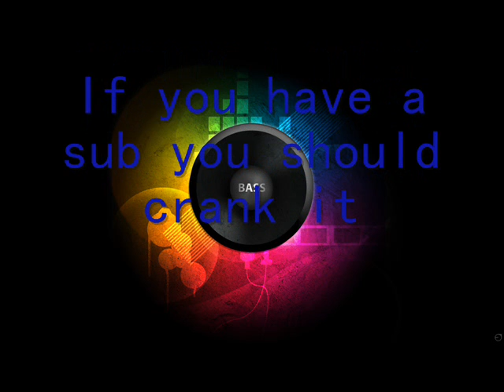To little bass?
PM me what you think!